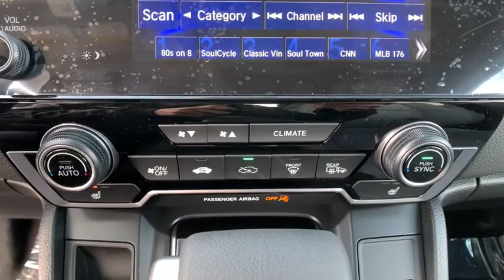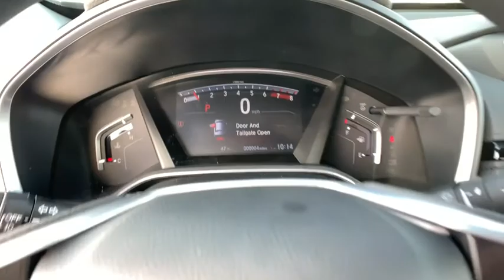2021 Honda CR-V Carson City, Reno, Lake Tahoe, Northern Nevada, Susanville, NV H21221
Lunar Silver Metallic New 2021 Honda CR-V available in Carson City, Nevada at Michael Hohl Honda. Servicing the Reno, Lake Tahoe, Northern Nevada, Susanville, NV area.

2800 S. Carson St

Lunar Silver Metallic 2021 Honda CR-V EX AWD CVT 1.5L I4 DOHC 16V AWD.Recent Arrival! 27/32 City/Highway MPG